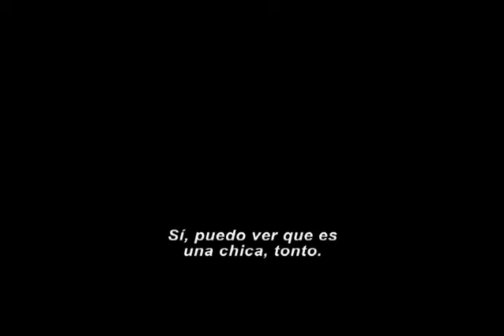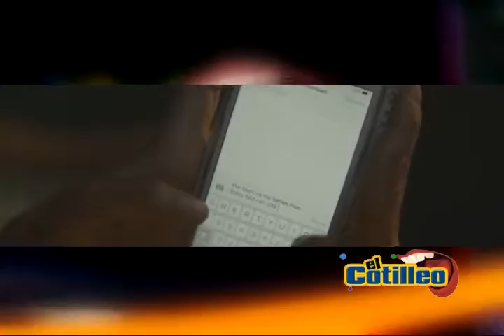El Cotilleo - (Jueves 26/05/2016) - 3/4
Programa Variedades y Farándula “El Cotilleo” Transmitido por Somos TV Martes y Jueves a las 08:00 p.m. con Jenimar Crespo